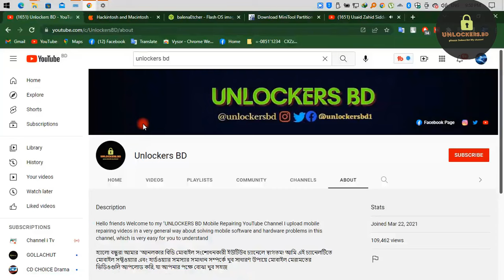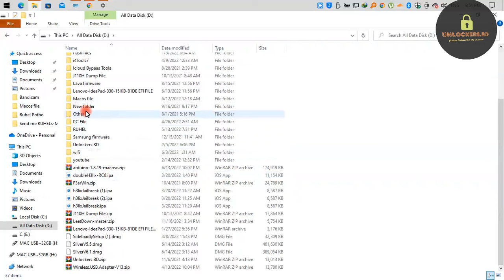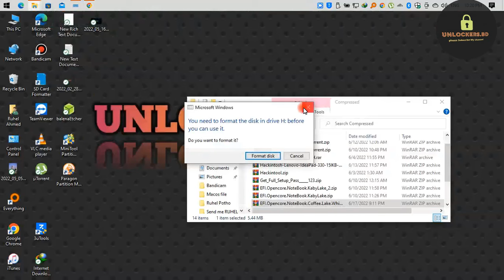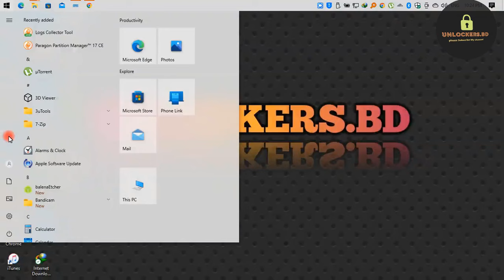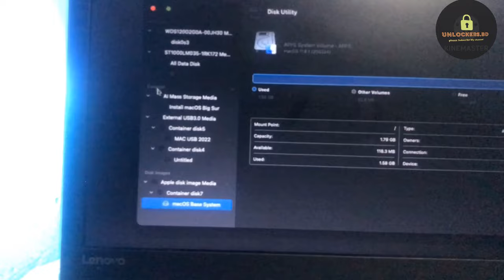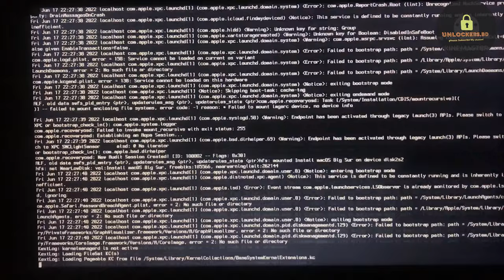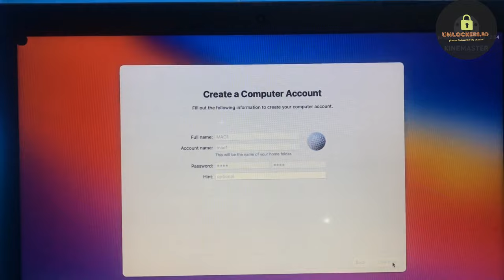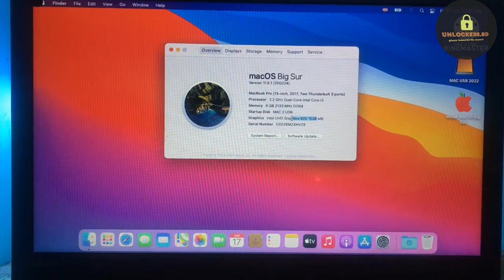How To install MacOS BIG SUR Olarila On Any windows Pc/Laptop /install MacOS Big Sur Dual Boot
How to Install  MacOS BIG SUR Olarila on Lenovo Ideapad 330

How to Run MacOS Big Sur / MacOS Big Sur On Your Windows Computer. To do this, you will Need to Download MacOS Big Sur You will also need BalenaEtcher And MiniTool Partition or a Mac along with a supported Windows computer And A blank hard drive

How to Install MacOS Big Sur in Windows PC/Laptop from USB - MacOS Big Sur

Specification of My Laptop:
Product name - Model: Lenovo IP330
Microprocessor - Intel® Core™ i3-8130U Processor(2.20 GHz
Memory - 8 GB RAM
Video graphics - Intel® UHD Graphics 630
Hard drive - KingDian S120GB 500GB SSD
Operating system - Windows 11 21H2 64bit

and Press bell icon for new videos and notifications
video Press Bell icon for notification
Largest GSM discussion forum:
A Free Discussion Forum About simlock, imei Repair, firmware, upgrade, frp reset, phone unbrick, solution,boot repair, all other gsm related problems